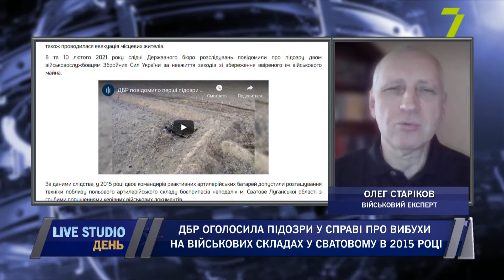ДБР оголосила підозри у справі про вибухи на військових складах у Сватовому в 2015 році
Слідчі повідомили про підозру двом військовим ЗСУ за невжиття заходів зі збереження ввіреного їм військового майна на складах у Сватовому в 2015 році

на прямому зв'язку:
Олег Старіков, військовий експерт